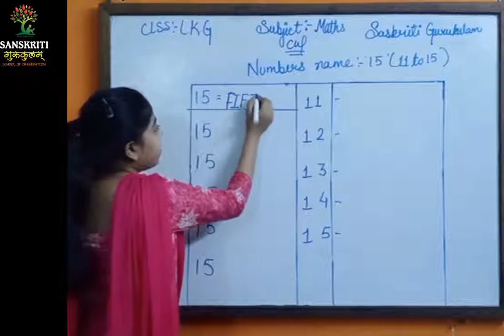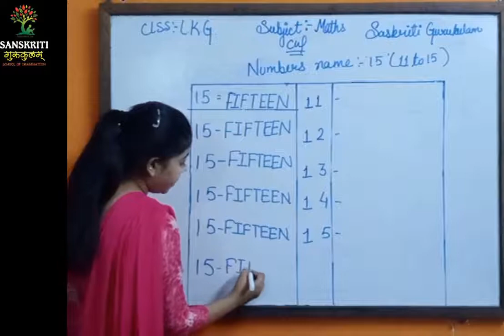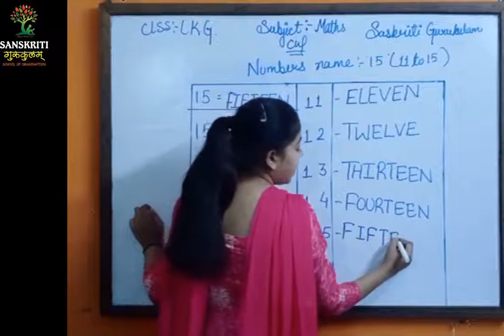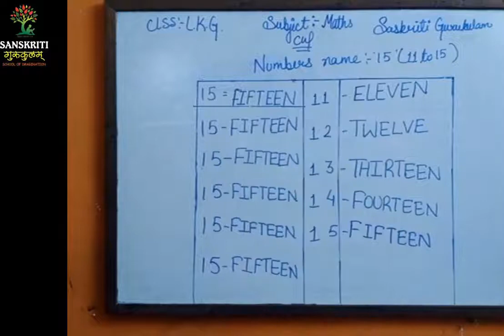Maths | Number Name 15 - 11 to 15 | Pre KG | 201020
Maths | Number Name 15 - 11 to 15
| Pre KG | 201020